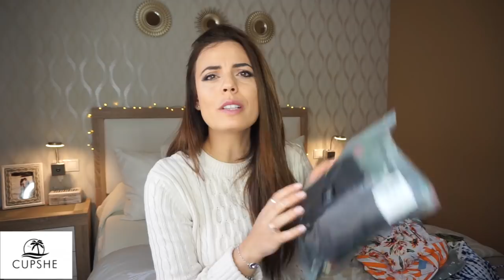TRY ON HAUL Trajes de baño - VERANO 2019 - CUPSHE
Cupshe --- vive la vida en la playa